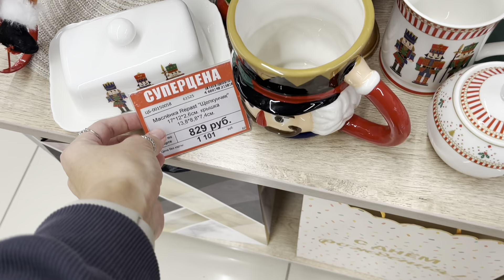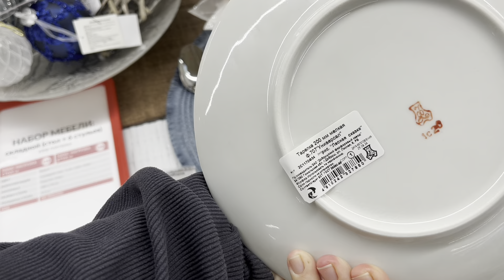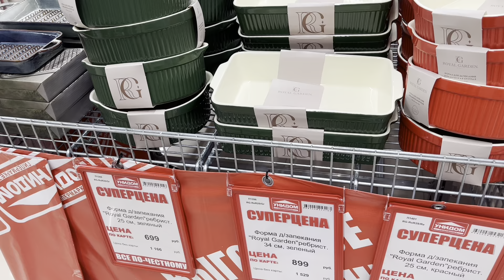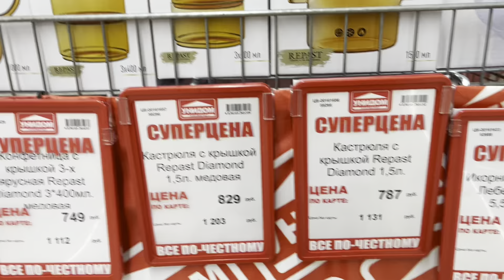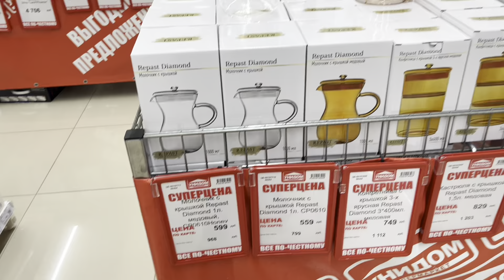УНИ ДОМ😍ПОТРЯСАЮЩАЯ НОВОГОДНЯЯ ПОСУДА ОТ 142 Р ☃️ТЕКСТИЛЬ И ТОВАРЫ ДЛЯ ДОМА В МАГАЗИНЕ УНИДОМ🎄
Обзор новоголнего ассортимента в ианашине Уни Дом 😍

Дорогие зрители, как всегда озвучиваю видео на бегу, в другой магазин, чтобы скорей поделиться с Вами свежими обзорами!
В видео могу называть некоторые товары не верно, иногда выражаюсь в разговорном стиле, так мне легче и быстрей озвучивать,  так, что не судите строго, комментарии приветствуются 😉